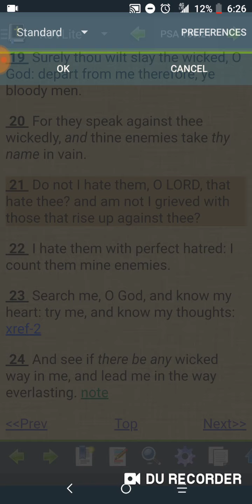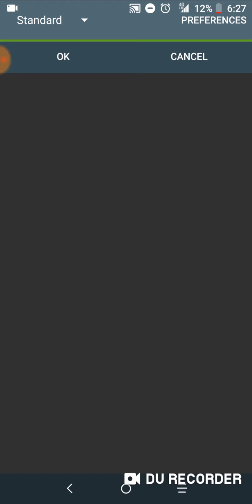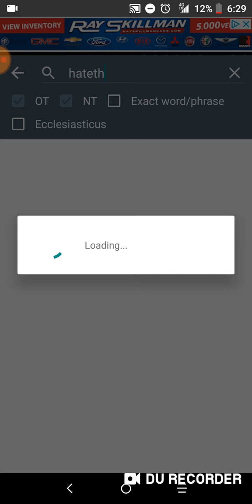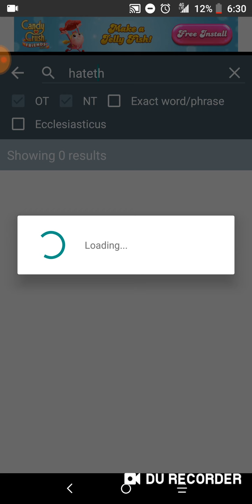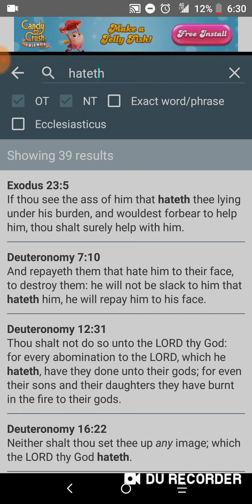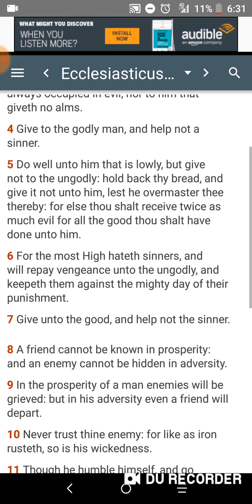Scriptures you want here in church: volume 2